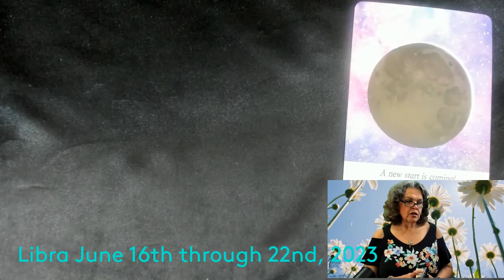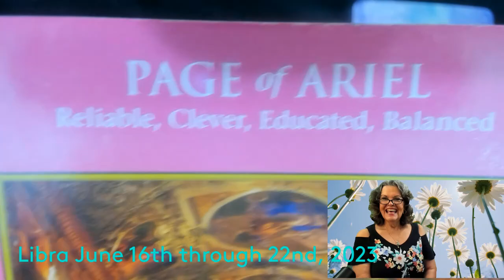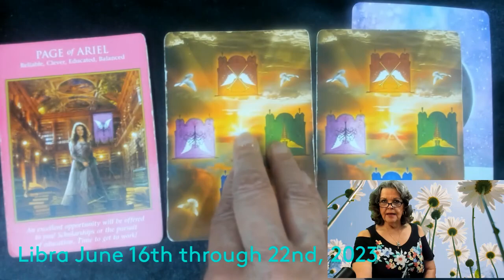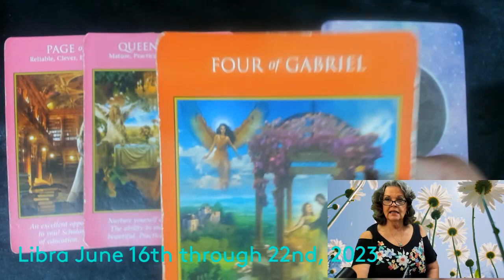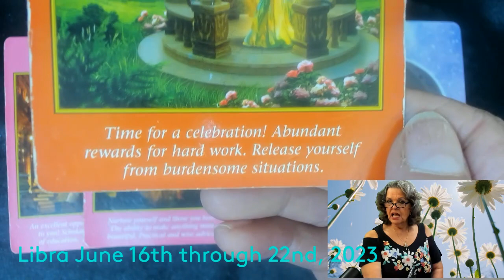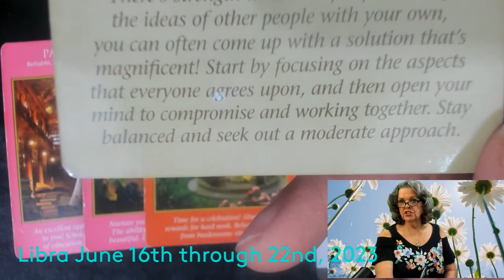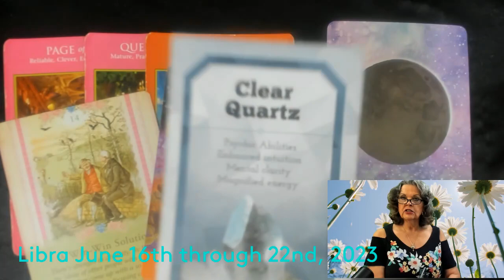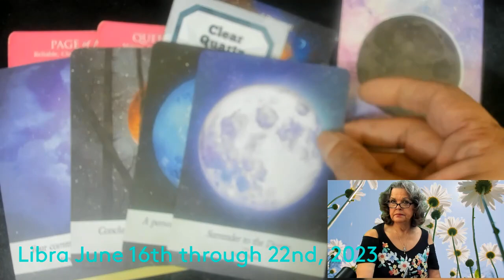Libra June 16th through 22nd, 2023 YOUR New Passion!